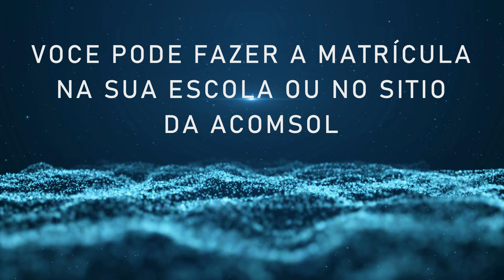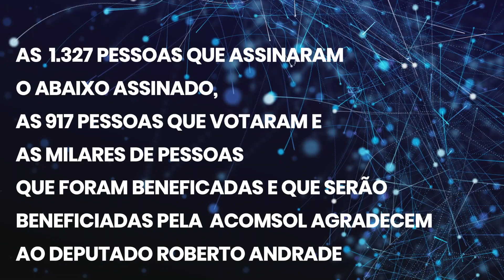É HORA DE VOLTAR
O comodato do DER é igual o da Casa de Braz. Você se lembra?